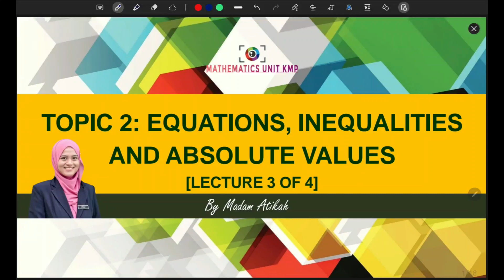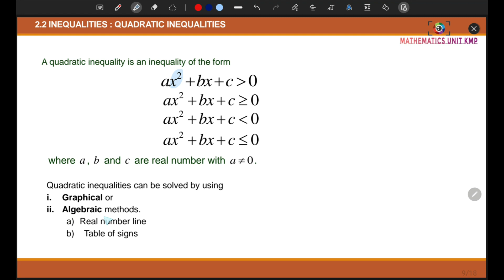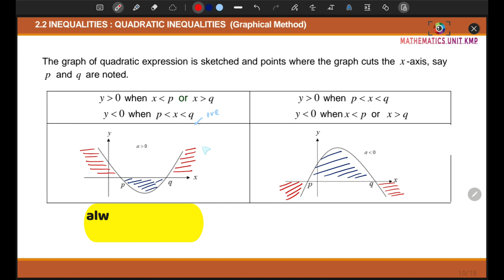TOPIC 1 : L3 (2/3)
Solving Quadratic Inequalities by using
(a) Graphical Method
(b) Positive Number Line